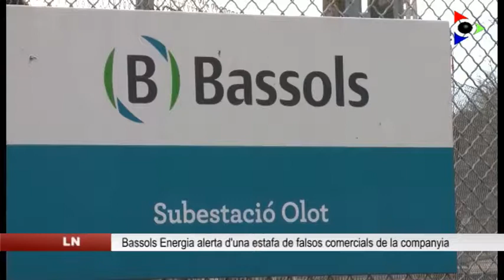Bassols Energia alerta d’una estafa de falsos comercials de la companyia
Bassols Energia alerta d’una estafa de falsos comercials de la companyia. Segons l’empresa, hi ha estafadors que truquen els seus clients i els exigeixen un pagament immediat, sota l’amenaça de tallar-los el subministrament. Per això, ara, la companyia demana als consumidors que, abans de fer qualsevol operació bancària, truquin al seu servei d’atenció al client.